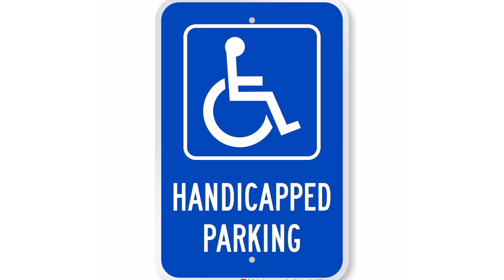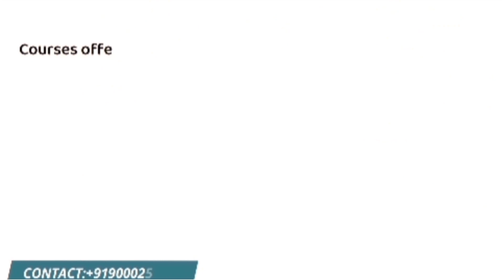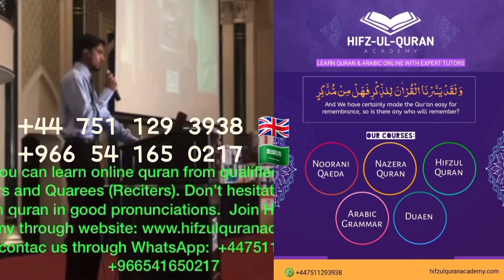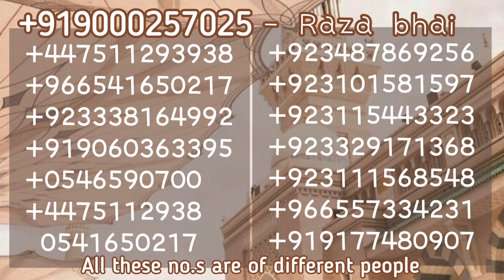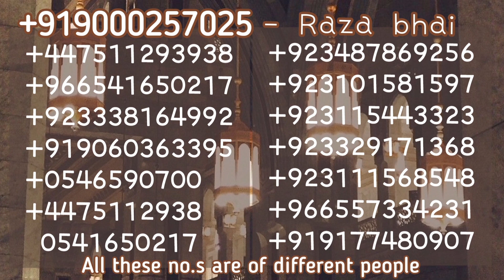Breaking News | 6 Sept 2021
Heavy Rains in Hyderabad

Special Request for Dua

Request to help poor people's by giving them shelters, blankets & proper food

Happy Couples in Sindhi Language by Qadeem Hussain

Hijama is best

Learn Holy Quran from Authentic Scholars